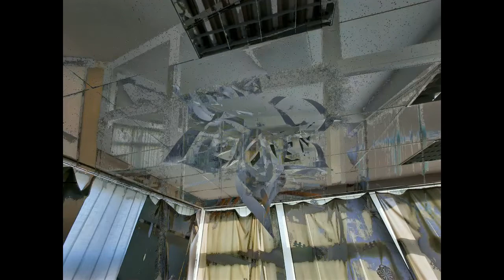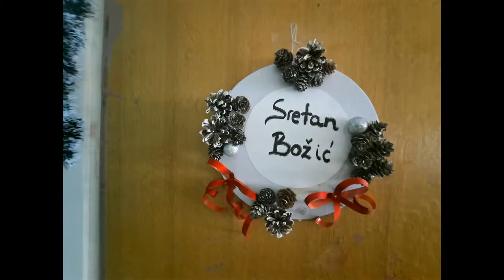Advent u školi